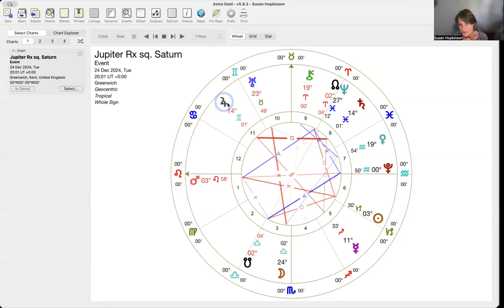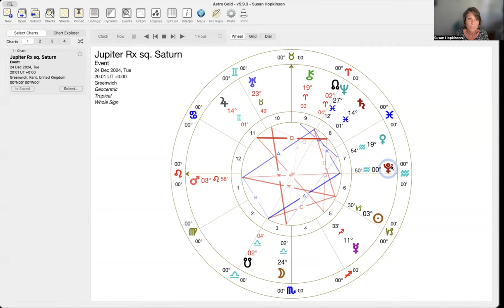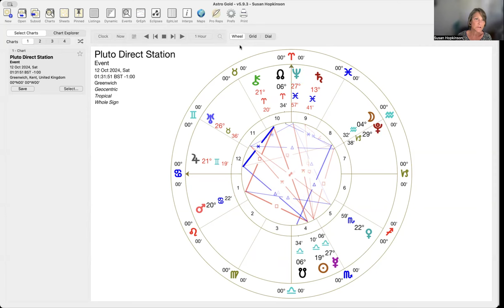Jupiter & Pluto Changing Directions - Mid-October 2024 - All signs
00:00 - Welcome
06:30 - Jupiter Stations Retrograde 9 Oct to 4 Feb
22:00 - Jupiter Rx squares Saturn 24 Dec
25:45 - Pluto Stations Direct 12 Oct
35:00 - Aspects of Monday 14 October (prelude to Full Moon)
41:48 ♈️ Aries
46:40 ♉️ Taurus
51:45 ♊️ Gemini
58:05 ♋️ Cancer
1:04:18 ♌️ Leo
1:11:04  ♍️ Virgo
1:19:16  ♎️ Libra
1:25:02  ♏️ Scorpio
1:30:24  ♐️ Sagittarius
1:39:12  ♑️ Capricorn
1:47:10  ♒️ Aquarius
1:56:10  ♓️ Pisces
2:04:04 - Thank you for your support!

These interpretations are for TROPICAL SUN, MOON & ASCENDANT SIGNS. If you have a stellium (3 or more personal planets in one sign, excluding outer planets) it’s also helpful to listen to that sign as well!

The Sun can be seen as your sense of purpose (including your main activity), the moon represents your mind and emotions, and the Ascendant (aka rising sign) reflects yourself and more clearly shows the area of life events are likely to happen.

✨This channel isn't monetised (by choice, as part of my aim to follow the practice of Right Livelihood). If you can, please donate to help me fund publication of my upcoming astrology book

🙏🏻 Thanks to all who have supported me this way! I'm very grateful 🙏🏻